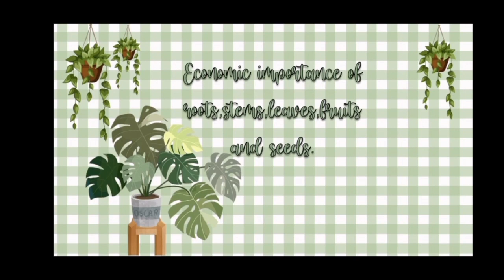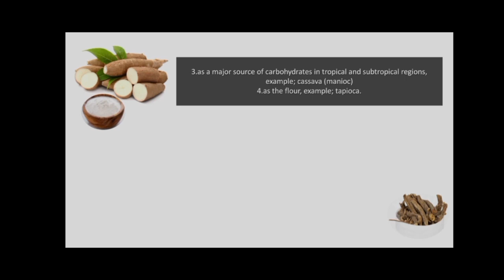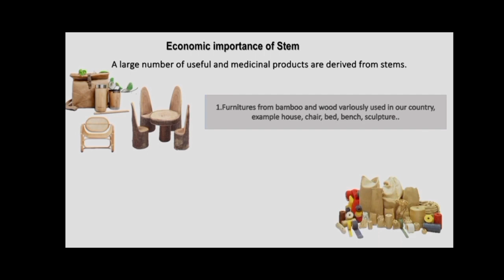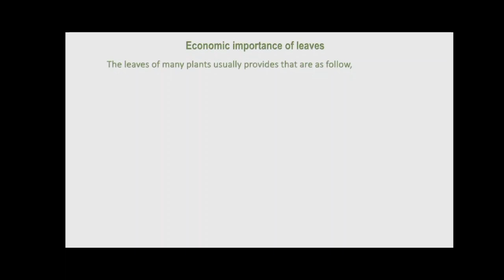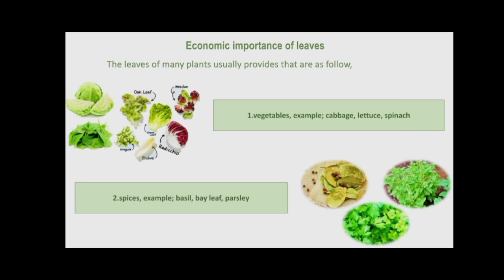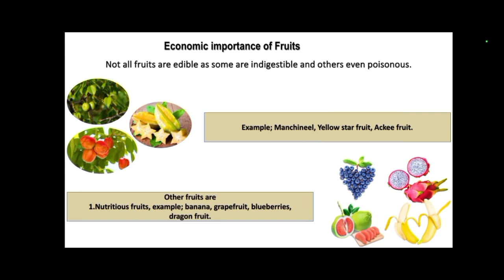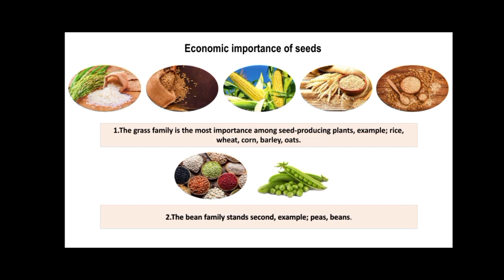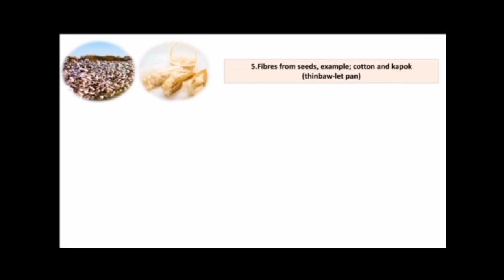ကျောင်းသား/ ကျောင်းသူများတင်ဆက်တဲ့ Economics importance of roots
ကျွန်တော်တို့ Bago Federal School က ကျောင်းသား/ ကျောင်းသူများရဲ့  တင်ဆက်တဲ့   Economics importance of roots အကြောင်းပဲ ဖြစ်ပါတယ်။

ဘယ်လိုမျိုးတင်ဆက်ထားတယ်ဆို ကြည့်ရှ့ရင်း ကြိုးစားမှုတွေကို အသိအမှတ်ပြုလိုက်ရအောင်ပါ။